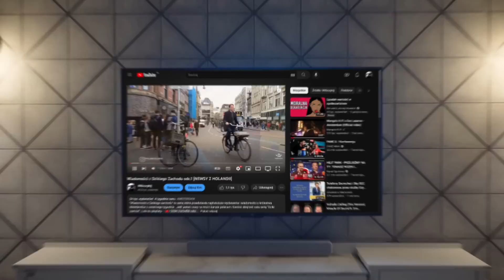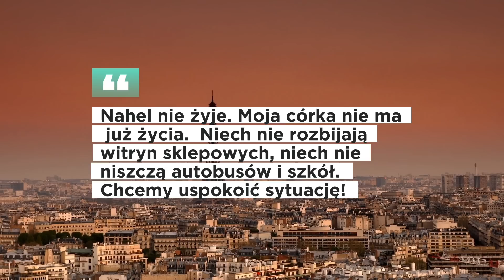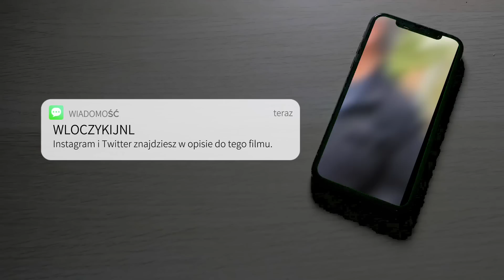Zamieszki we Francji - wiadomości z Dzikiego Zachodu [ODC.2]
„Zamieszki we Francji" to przegląd ostatnich burzliwych wydarzeń, które wybuchły po tragicznym incydencie związanym z  17-letnim chłopakakiem  we Francji. Nastolatek nie podporządkował się kontroli, co spowodowało nasilenie napięć i wybuch bardzo poważnych zamieszek we Francji. Nagranie wideo wywołało oburzenie społeczne, a zamieszki rozprzestrzeniły się na terenie całego kraju. Posterunki policji, szkoły i sklepy były atakowane i plądrowane. Płonęły budynki i samochody, a służby porządkowe apelowały o ograniczanie alarmowych telefonów z powodu przeciążenia linii. Tysiące funkcjonariuszy próbowało stłumić zamieszki we Francji, a wprowadzenie godziny policyjnej na przedmieściach Paryża ukazało skalę chaosu. Świat patrzył z niepokojem, gdy Francja stara się opanować lawinę napięć. Zamieszki we Francji trwają do dnia dzisiejszego i nie wiadomo, kiedy uda się zapanować nad tą trudną sytuacją. Co poranek dochodzą do nas nowe zaskakujące liczby spalonych samochodów i budynków. Tysiące funkcjonariuszy bronią kraju, ale incydentom nie ma końca. W dzisiejszym odcinku wracamy również do tematu kontrowersyjnego zatrzymania polaka przez policję w Holandii oraz kilku innych zdarzeń w królestwie Niderlandów. Polecam oglądać od początku, aż do samego końca.

🐦 Na Twitterze wrzucam treści, których nie mogę wrzucać nigdzie indziej (Twitter

(Znajdziesz na niej oferty pracy, oferty mieszkaniowe, czat głosowy na którym rozmawiamy z widzami oraz  mieszkańcami Królestwa Niderlandów oraz wiele innych ciekawych kanałów)